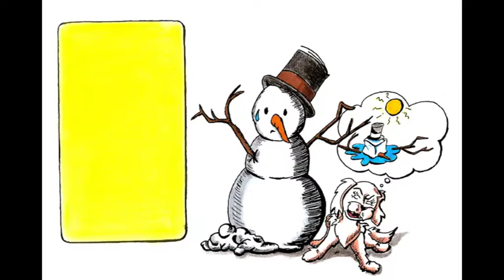ours attaque test pencil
test d'animation traditionel